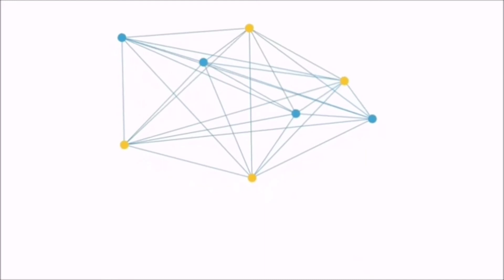घर में बनाएं होटल जैसा cheesy क्रिस्पी कॉर्न | cheesy crispy corn 🌽 | sub.